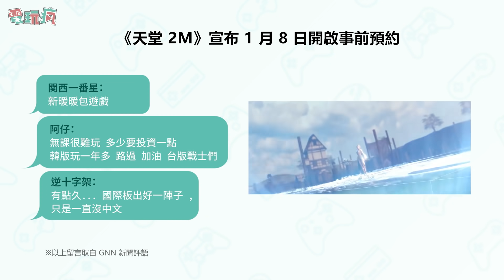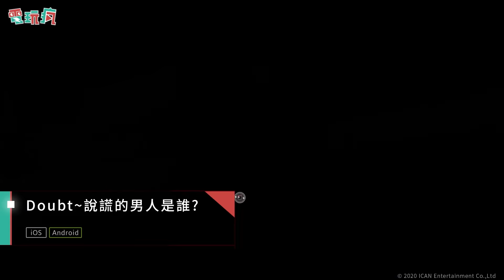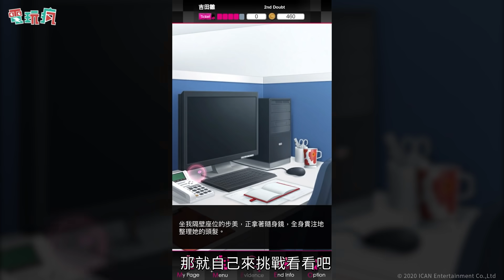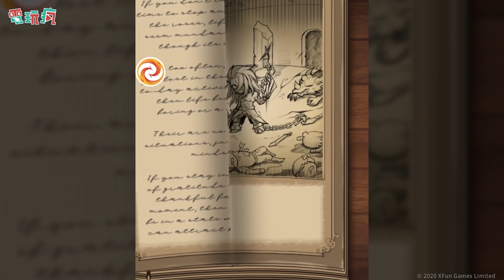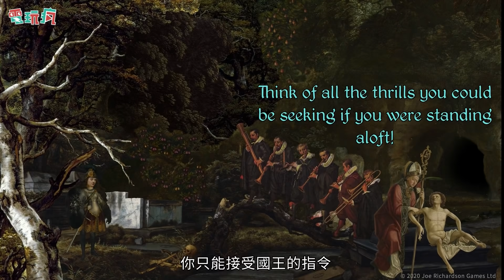20210109 電玩瘋手機遊戲週報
00:00 主持人紅豆打招呼

01:03《Star Wars: KOTOR II》
iOS 下載：

01:47《Doubt ~ 說謊的男人是誰？》
iOS 下載：

02:55《英雄棋士團》
iOS 下載：

03:41《梅比斯之門》
iOS 下載：

04:38《The Procession to Calvary》
iOS 下載：

05:23《Epic Conquest 2》
Android 下載：

06:08《巫師傳奇：戰鬥宗師》
Android 下載：

06:58《Hello Neighbor 2 Pre Alpha》
iOS 下載：

07:52《DNF M》
※ 本作尚未推出。

09:18《Binary Gods》
※ 本作尚未推出。

10:06 下週即將上架

《Island M》(아일랜드M)
※韓國地區

《緋紅之境》
※中國地區